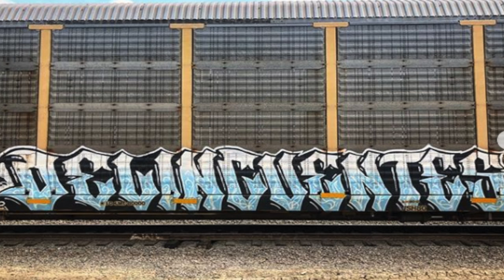STREET ART OF LOS ANGELES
STREET ART OF LOS ANGELES | CREATORS OF ALL AREAS IN CALIFORNIA

Shine Me Shine · T.R.U Ft. Garvey Rebel Rich

The Artistry Republic Recordings  |  TruInk Music
Produced by TacticsSounds
New ID